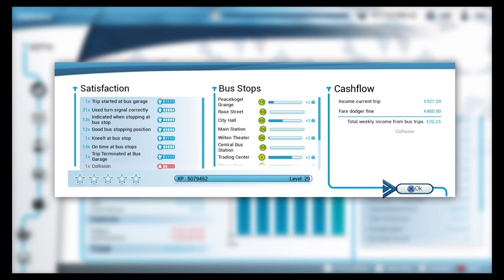BUS SIMULATOR 2019 | ROUTE 42 | NEW MAN BUS PACKAGE DLC | CNG